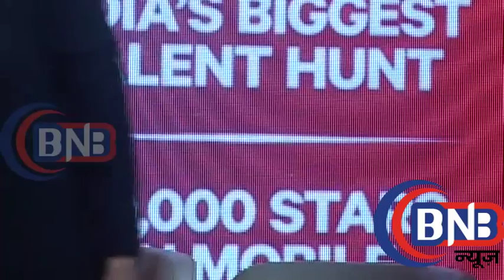Richa Chadda At Fame Talent League Aaong